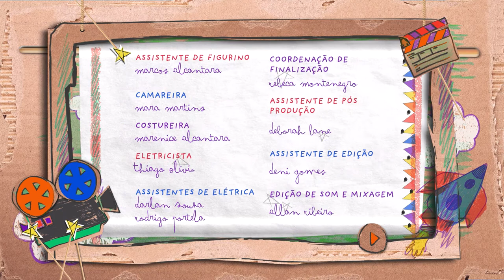Yard TV / Quintal TV - Ep 01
2021: 13 x 15’

Yard TV – Ep 01 Adoption
The series takes place in a backyard, with children playing at making a TV show that is presented by three child influencers: Davi, Rafael and Gabi. The proposal is to develop dialogues between children, caregivers and experts about contemporary issues with a playful, fun and light language.
In the first episode of the series the subject is Adoption. The children will talk about what adoption is, how it works in Brazil and why it is important to know the subject better in order to understand that a family is not only constituted by blood ties.

Quintal TV – Ep 01 Adoção
Com uma linguagem lúdica e leve, Quintal TV trata de um diferente tema contemporâneo por episódio, pelo olhar diverso de crianças, especialistas e cuidadores.
O que é adoção, como ela funciona no Brasil e porque é importante conhecer melhor o assunto para entender que nem só de laços de sangue se constitui uma família.